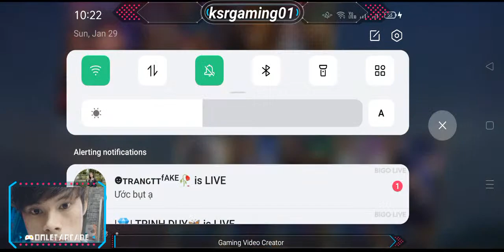Land Of Dawn Wind Fort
Game